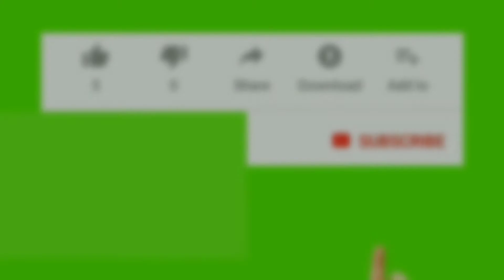Suara Kicau Blacken Gacor vs Kenari gacor panjang. Cocok untuk Masteran kicau mania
Burung kenari (Serinus Canaria) pertama ditemukan Oleh Pelaut Prancis Jean de Berthan Cout di Kepulauan Canary pada abad ke-15.

Negara Belanda yang kini lebih dikenal sebagai negara pengekspor kenari Indonesia, semula mendatangkan kenari dari Inggris, Jerman dan Belgia kemudian kenari tersebut dikawinkan dengan kenari liar dan menghasilkan beberapa jenis lainnya.

Nama burung kenari tidak berhubungan dengan buah kenari, melainkan diambil dari nama pulau habitat aslinya, yaitu Kepulauan Canary. Kepulauan itu sendiri mendapat namanya dari bahasa Latin canarias yang berarti (pulau) anjing, karena banyaknya anjing liar yang ada di sana pada zaman dahulu